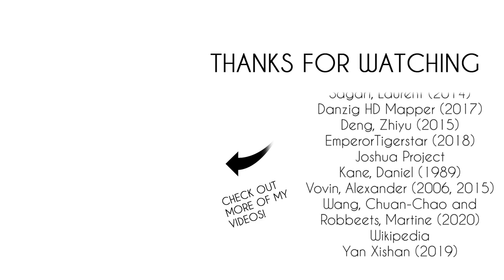The History of the Tungusic Peoples: Every Year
Learn the history of the Tungusic peoples, an ethnolinguistic group that was once a formidable force in Northeast Asia.

00:00 Intro
00:04 Sushen
00:27 Yilou
00:39 Wuji
00:49 Mohe
01:21 Balhae
02:31 Balhae revival movement
03:15 Jin dynasty
03:43 Post-imperial Jurchens
05:12 Later Jin dynasty
05:17 Qing dynasty
06:21 Post-imperial Manchus
06:30 Tungus Republic
06:48 Manchukuo
07:10 Tungusic peoples in China and Russia
07:54 End credits